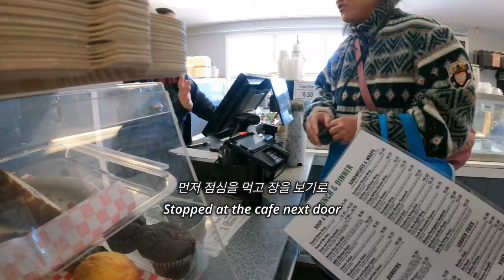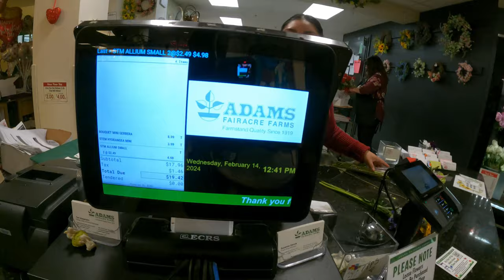What a man must do on Valentine's Day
Living & Creating. Life, Masterpiece.

Facebook & Instagram: @migukTV @sumi.pak @jingoogk.hwang
Kakao talk: jingoogk

//투어안내
뉴욕시티에서 허드슨밸리까지. 뉴욕 아티스트 진국과 함께하는 깊고 넓은 뉴욕여행:

1. 뉴욕대탐험 – 뉴욕 역사, 문화 투어
2. 허드슨밸리 대저택 투어